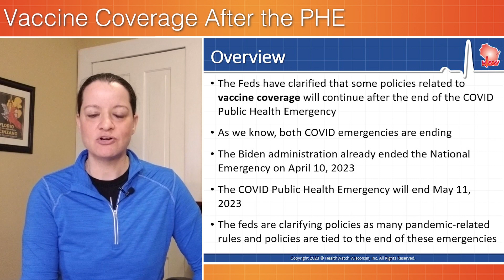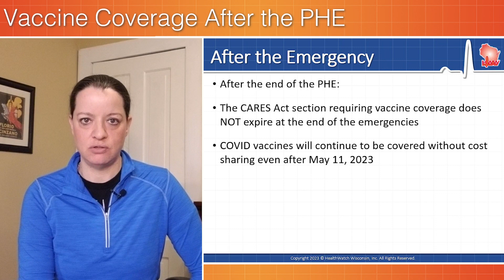COVID Vaccine Coverage Continues After the Public Health Emergency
The Feds have clarified that some policies related to vaccine coverage will continue after the end of the COVID Public Health Emergency. Whether someone stays "in network" may impact if they owe a co-pay or if they need a prior authorization. We explain.
0:00 Vaccine Coverage
1:05 After the Public Health Emergency
1:52 Sources